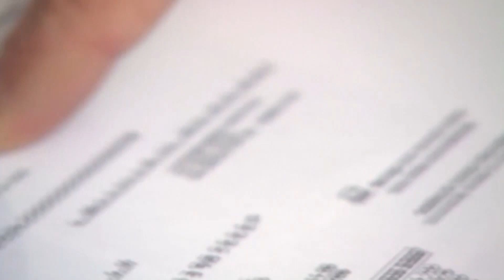State of Texas: Bills aim to improve access to mental health care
Access to Care – Senators passed a bill that aims to improve mental health care in rural communities.  It’s one of several pieces of legislation with the goal of making sure more Texans have access to care.  We look at the long-term outlook for the proposals.